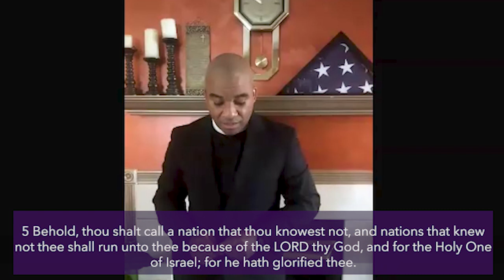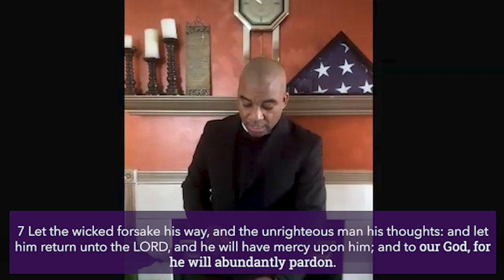Good Friday w/ Elder David Hollis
LIVE: Good Friday w/ Guest Speaker Elder David Hollis

Service Times:
**Live Streams start at 11:00AM On Sundays**